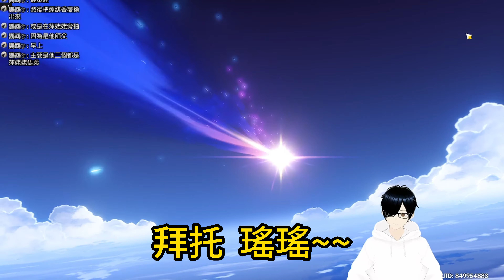【原神 抽卡精華】3.7版本復刻!最強T0輔助角色來啦!!開抽楓原萬葉!!說好的最後再20抽就好了呢??? #0613